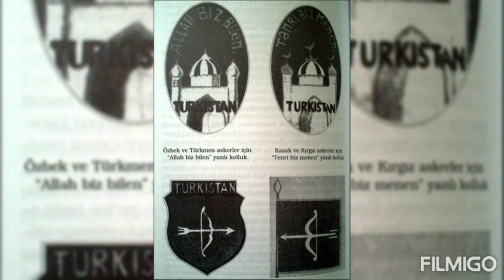Vali ota - Dadaxon Hasan / Vali Qayumxon xotirasiga bag'ishlab